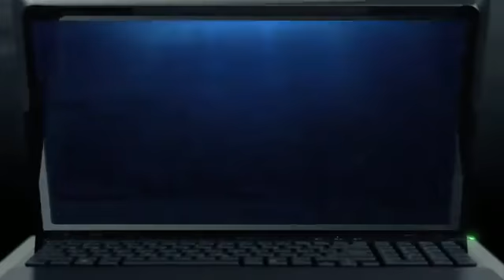Sony VAIO F Series - CES 2011.FLV